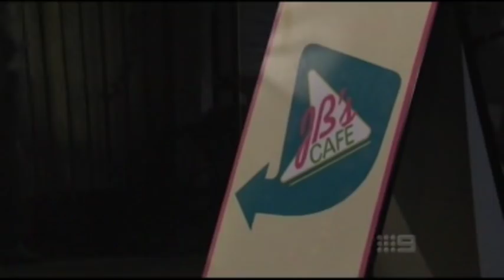Kaiya Jones & Ella-Rose Shenman - Hey Trouble (The Saddle Club)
As requested by FunkyMonkey97, here's Hey Trouble. I didn't upload it earlier, because the quality isn't as good as the others, and I did see a HQ version already out there.

Melanie & Jess (Ella-Rose Shenman & Kaiya Jones) singing the song Hey Trouble from closing credits of episode 3x07 The Duchess and the Donkey from The Saddle Club season 3. Lyrics are in the CD cover.